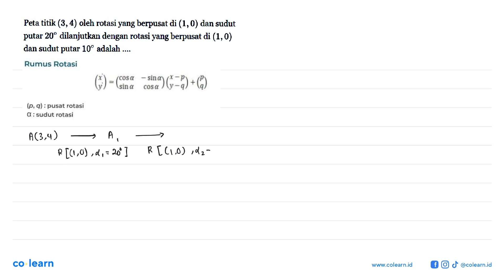Peta titik (3, 4) oleh rotasi yang berpusat di (1, 0) dan sudut putar 20 dilanjutkan dengan rotas...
Peta titik (3, 4) oleh rotasi yang berpusat di (1, 0) dan sudut putar 20 dilanjutkan dengan rotasi yang berpusat di (1, 0) dan sudut putar 10 adalah .

Topik atau Materi: Rotasi (Perputaran) dengan pusat (0,0) - Transformasi - GEOMETRI - Matematika Kelas 11 SMA -

00:00 : Bedah Soal
01:00 : Konsep, rumus dan pengertian Rotasi (Perputaran) dengan pusat (0,0)
01:18 : Langkah penyelesaian soal
04:16 : Jawaban akhir
04:46 : Penutup